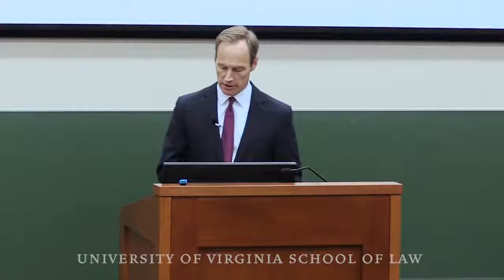Romantic Conceptualism 996747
Managing Client Relationships as an Investment Banker, Lawyer or Consultant

Goldman Sachs managing director and Law School adjunct professor Jim Donovan shares his insights on the skills necessary to manage and cultivate client relationships. Donovan is responsible for advising many of the largest corporate and individual clients of Goldman Sachs. (University of Virginia School of Law, Nov. 6, 2015)